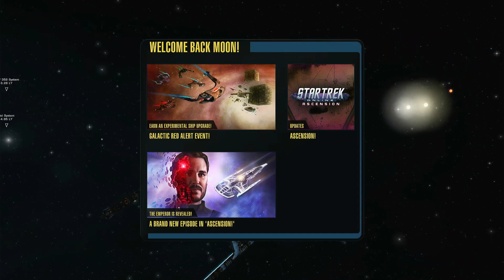Star Trek Online Character 1 part 31